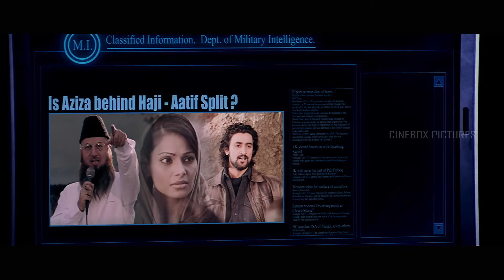Sanjay Dutt ने Bipasha Basu की जान बचायी | Lamhaa | Scene 05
Vikram, an Indian intelligence agent, is sent to Kashmir to investigate the people responsible for a host of extremist attacks. In his mission, he receives help from a young woman named Aziza.

Screenplay by Rahul Dholakia
Produced by Bunty Walia
Juspreet Singh Walia
Starring Sanjay Dutt
Bipasha Basu
Anupam Kher
Kunal Kapoor
Edited by Ashmith Kunder
Akshay Mohan
Background Score:
Sanjoy Chowdhury
Release date
16 July 2010
Running time 135 minutes[1]
Country India
Language Hindi